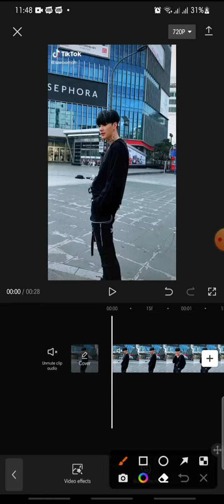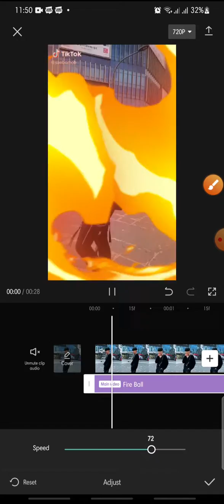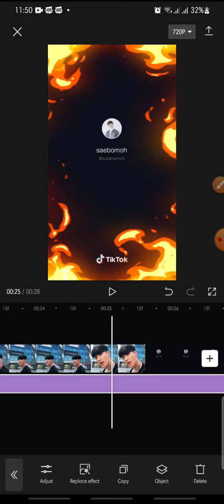Fire Effect On CapCut Apps || How To Add Fire Effect On CapCut Apps || NEW UPDATE August 2022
CapCut Tutorial by watching this video